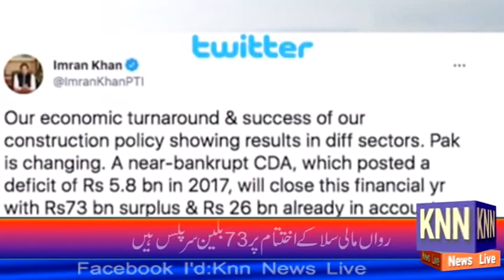Pakistan Badal Raha Hai Wazir Azam Imran Khan KNN NEWS LIVE 04 June 2021